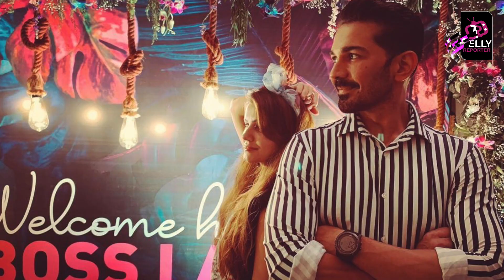Bigg Boss 14 Winner Rubina Dilaik Enjoys Party With Sharad Kelkar & Keerti Kelkar